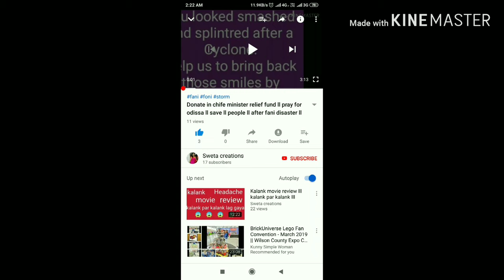Vloging ll lunch ll roti ll cabbage fry ll lunch routine ll vlog ll cloudy weather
Video descriptions:
For everyone.
Thank u.
      Follow me in Twitter -Sweta patro/@swetapatro1